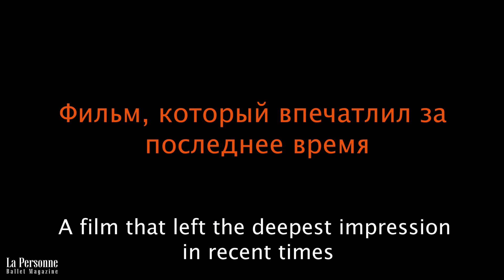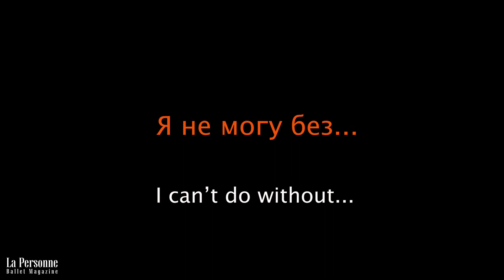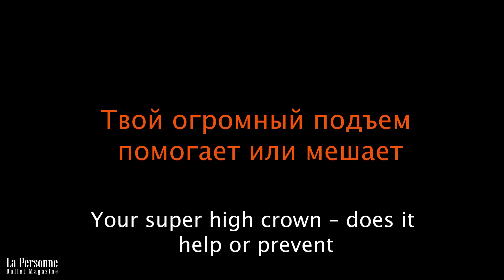Funny Blitz with Ballerina Zhanna Gubanova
Unexpected questions from La Personne to the First soloist of Stanislavsky Music Theatre Zhanna Gubanova.

Неожиданные вопросы от La Personne к первой солистке Муз. театра им. Станиславского и Немировича-Данченко Жанне Губановой.